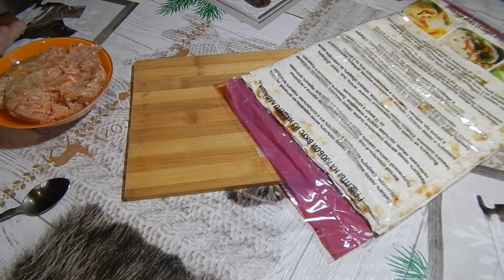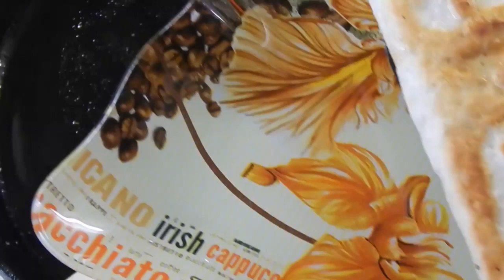ЛЕНИВЫЕ ЧЕБУРЕКИ. БЫСТРО И ОЧЕНЬ ВКУСНО!